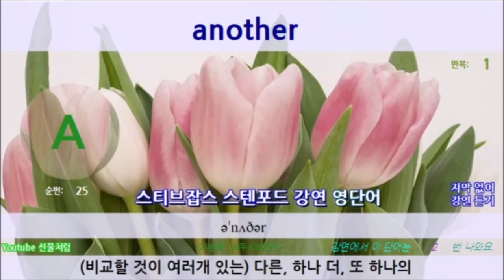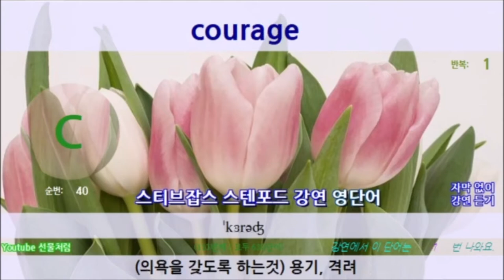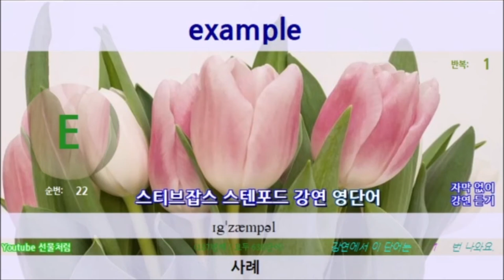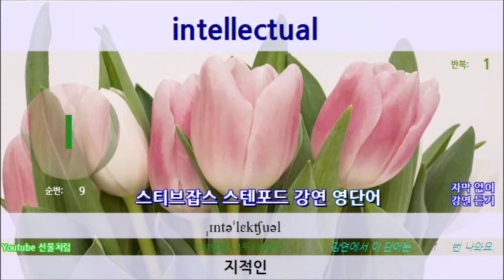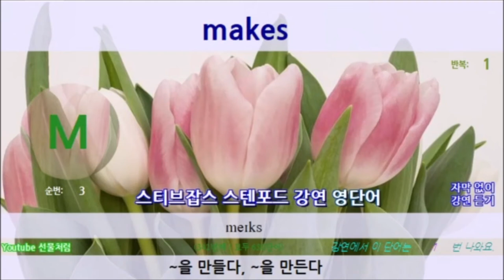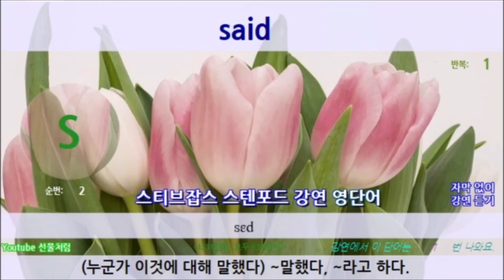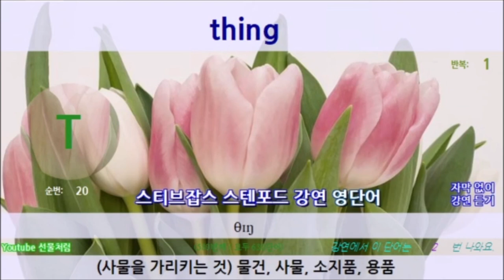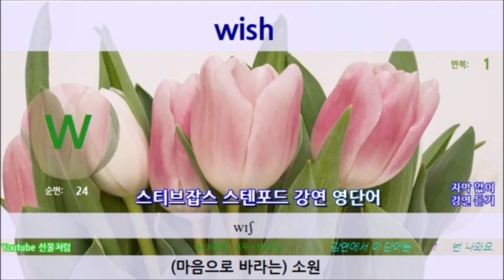스티브 잡스 스탠포드 연설 영단어 | (한번에 여러 뜻을 한꺼번에~~) 다의어식 영단어 | 나오는 영단어 미리 보고 더 쉽게 쉐도잉 | 1회반복 | 미국식 발음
"( )" 안에 표기된 것은 다의어입니다. 단어는 여려 단어 뜻을 가지고 있습니다. 다의어 공부 법으로 한번에 여러 단어 뜻을 한꺼번에~~
영어 공부에 도움 되었으면 합니다. 감사합니다. 즐거운 시간 되세요.